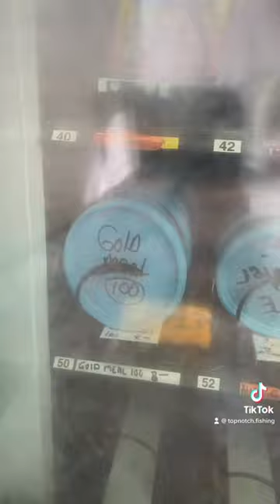fishing Vending machine